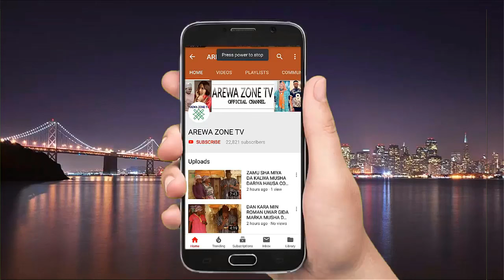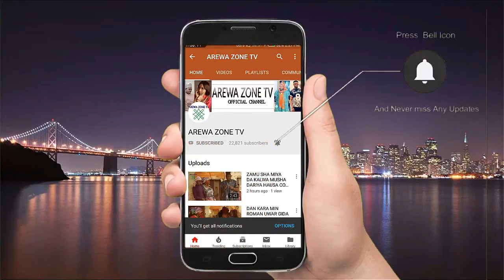Yaro In Zakai Sata Kayi Wacce Zaka Ci Wani Yaci Itace Sata - Musha Dariya